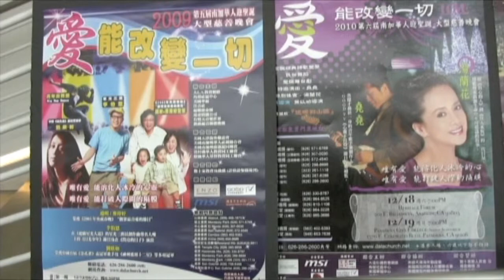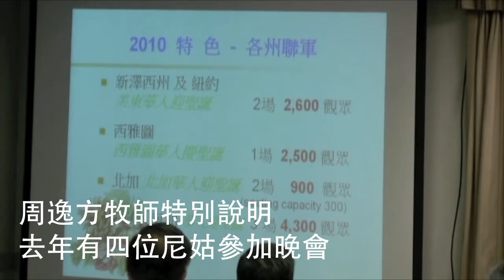2011聖誕晚會洛杉磯同工聯會說明會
2011聖誕晚會洛杉磯同工聯會說明會